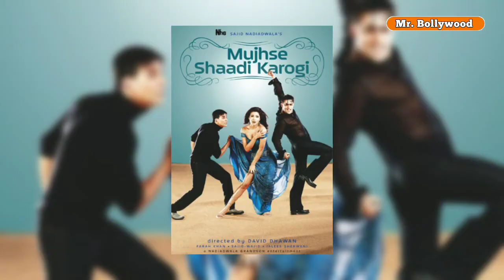10 Famous Indian Cricketers Who Acted In Films | Mr. Bollywood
Hi guys,
This video is about 10 indian cricketers who appeared / acted in films.

10 Famous Indian Cricketers Who Acted In Films | Mr. Bollywood

Some more words for better search :
Cricketers Who Acted In Films
Indian Cricketers Who Appeared In Movies
Cricketer Actors
Cricketer Acting
Mujhse Shaadi Karogi Film
Kai Po Che Film
Irfan Pathan
Kapil Dev
Yuvraj Singh